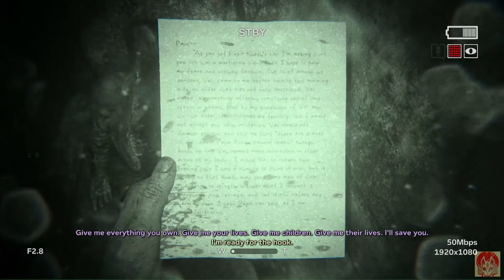OUTLAST 2 PART2 GAMEPLAY/ WALKTHROUGH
HELLO EVERYONE BACK AT IT WITH ANOTHER OUTLAST VIDEO THIS TIME WITH PART 2.

We have part 2 guys and yes this time imma do the videos in 20 mins and not 30 just for the fact it was long to do and I dont really do long gameplays unless im streaming, so please guys I hope u like the part 2 of outlast and guys please dont forget to like, comment, subscribe for more amazing videos.